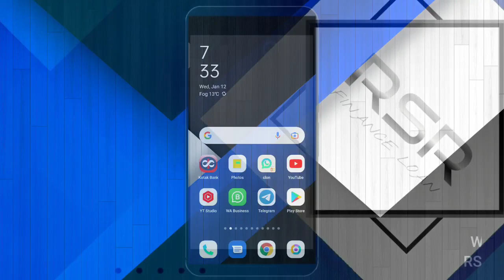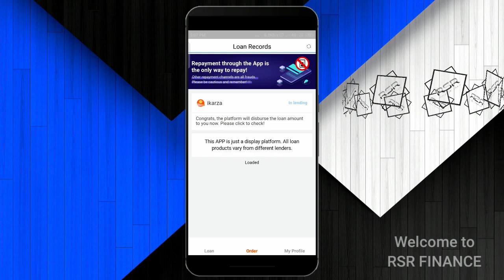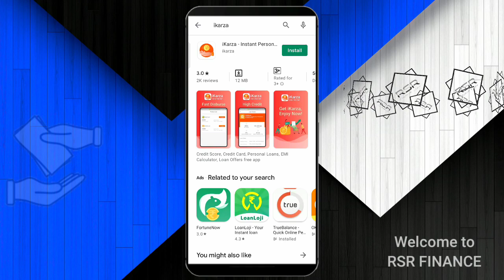today new loan app 2022 7days loan low civil score without income proof 2k 3k 4k 5k loan instant